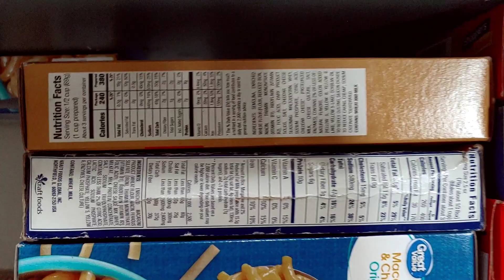Get Ready! TIMES ARE TOUGH! Craftsman Closing.. Economy is Shot.. More Homeless.. Keep Prepping!!